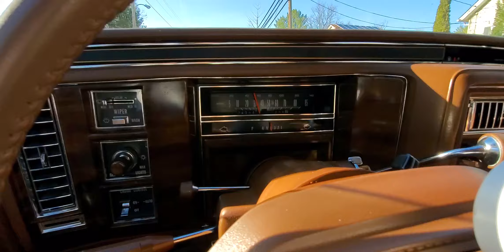1989 Cadillac Brougham d'Elegance Copper Beige - 76k miles - walk around and country side drive